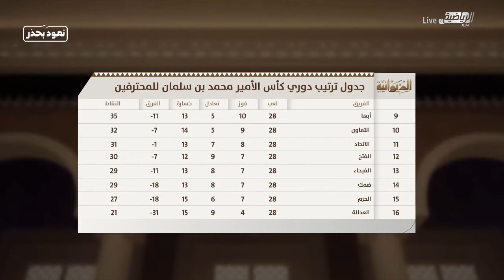حلقة برنامج الديوانيه الاحد 30 أغسطس 2020م